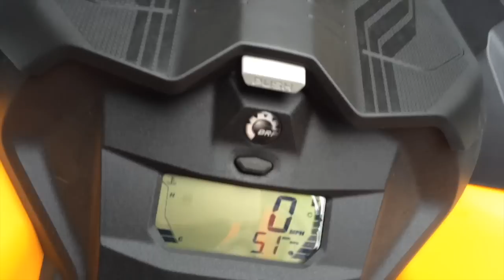2017 Ski-Doo Dash Display Readout Cycle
Ski-Doo Backcountry Expert takes us through the 2017 Ski-Doo Summit 850 Dash Display